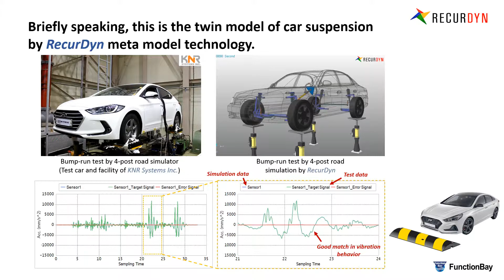4 - Post Test Rig Simulation by RecurDyn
This video shows 4-post test rig simulation by RecurDyn meta model technology.
Based on a set of measured vibration data and a multibody dynamics model, RecurDyn does system identification with white-noise input and finally finds a set of input signal (road surface raw signal).
With the set of digitally twin model, many of situational analyses can be easily done with lowest cost.